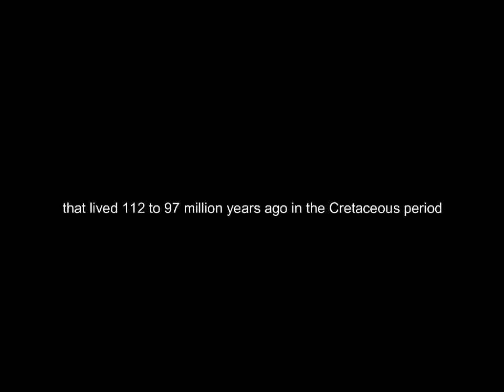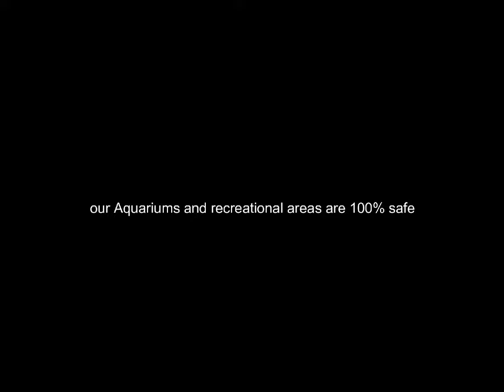Spinosaurus Island | Trailer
our Aquariums and recreational areas are 100% safe.